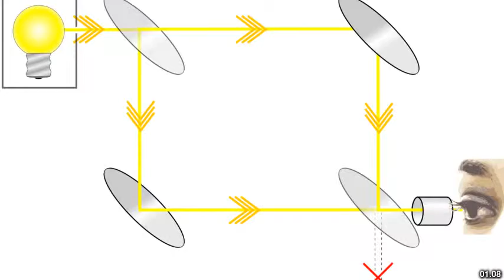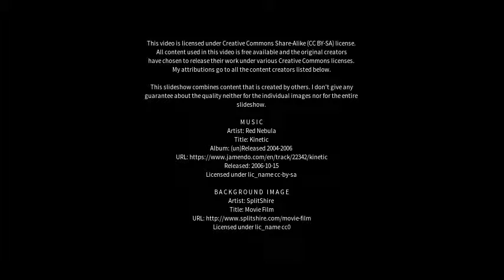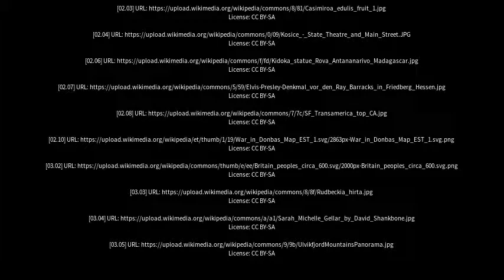Best places to visit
Best places to visit - Tuntum (Brazil) Best places to visit - Slideshows from all over the world - City trips, nature pictures, etc.